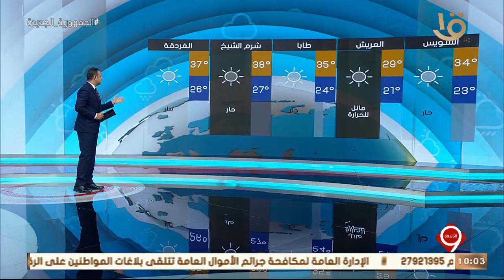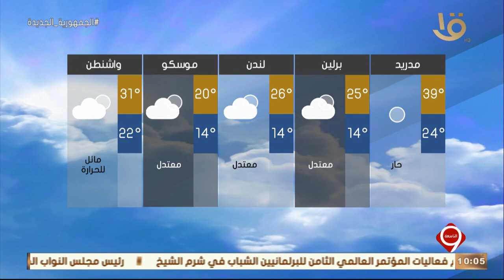نشرة التاسعة | بيان بدرجات الحرارة المتوقعة غدا